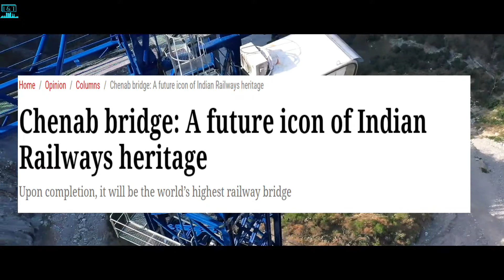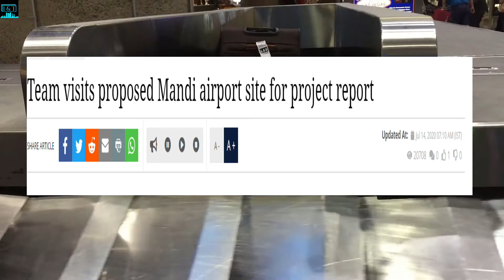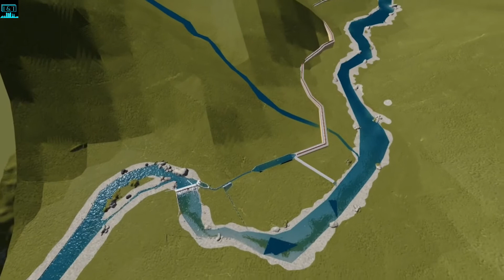FUTURE MEGAPROJECTS IN HIMACHAL PRADESH, luhri hydro project latest report, CHENAB BRIDGE STATUS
Nuggets:

1)  Upcoming Infrastructure projects
2) New scientific breakthroughs
3) Detailed study on individual commercial projects
4) Economy related news
5) Indian Railways
6) Next-Gen technologies

In this video, we will look at the top 5 biggest mega projects coming up in the state of Himachal Pradesh. Plenty of projects are in the pipeline as far as the development of the project is concerned. There are plenty of tourism-oriented projects which are under construction in the state.

1. Mandi airport
2. Megaprojects in India
3. Luhri hydropower  megaproject
4. Manali-Leh railway project

Here's a list of all the mega projects  coming up in Himachal Pradesh:

1.  Bilaspur-Manali-Leh railway project

The upcoming Bilaspur-Manali-Leh railway line is destined to resolve LehLadakh connectivity issues in the Himalayan belt with the Indian Railways and the Ministry of Defence launching the world's biggest and highest infrastructural project providing all-weather connectivity from Himachal Pradesh to Leh.

2. Mandi airport

Mandi Airport is a proposed greenfield airport to be built at Nang Chal in Mandi District in the Indian state of Himachal Pradesh. The airport will be built on a total of 698 acres. The Airports Authority of India (AAI) gave its clearance for the airport after visiting the site in May 2018.

3. Triple- Ropeways megaproject

Ropeways and Rapid Transport System Development Corporation H.P. Ltd.(RTDC) is the modal agency for ropeways project.  Innovative Transport Solutions for Shimla, Dharamshala, and Manali have been under the planning stage. The draft conceptual plan/pre-feasibility studies for developing alternative innovative transport solutions in Shimla, Dharamshala, and Manali have been completed.

4. The Luhri hydro power project

The Central government approved an investment of Rs 1,810 crore for the 210 megawatt Luhri Stage I hydroelectric project on the Sutlej river in Himachal Pradesh. The project is being developed near Nirath village along the Old Hindustan-Tibet road (NH-05) in Shimla and Kullu districts, and is expected to generate nearly 760 million units of electricity annually.

5. ADB will lend $100 million for tourism projects

CM Jairam Thakur requested Union Finance Minister to speed up the loan proposal from Asian Development Bank so that the state can create various tourism spots which can gather millions of tourists not only from India but from abroad as well.

TIMECODES
00:00 Introduction
00:11 Details about Himachal Pradesh
02:16 Bilaspur-Manali-Leh railway project
03:57 Mandi airport
04:51 Triple ropeways project
06:00 Luhri Hydro-power project
07:36 ADB Loan for tourism infra
08:38 Conclusion

Video credits:

Eye Definition
Swiss Ropeway Channel

Cartoon
Er Harshall Bhangre
Matt Stone

Rare & Intresting Videos